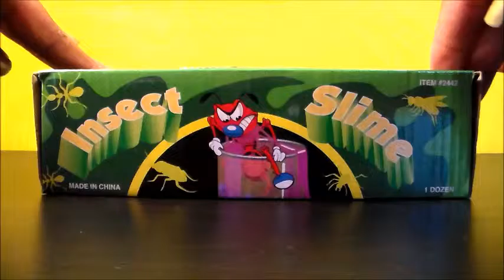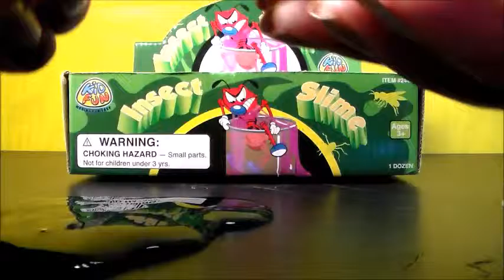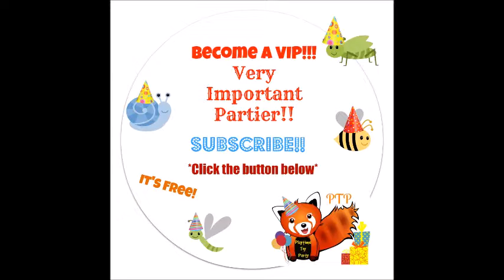Super Stretchy, Slimy Bugfest Slime Toys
I will be posting videos weekly, so why not join the party??!!

To win your very own party box click on the yellow and white PTP “X” on our Youtube homepage. Don't worry, we won't spam you. Make sure you put “Prize” in the subject line. You will be emailed if you are a winner! Best wishes!

*Prizes available for US viewers only and may or may not include items in the videos. Items are not exchangeable. Only one entry per address.

Here's how to say toys in: Portuguese – brinquedos, Spanish - juguetes, French - jouets, Russian - igrushki, Chinese - Wánjù, 玩具, German - Spielzeug, Italian - giocattoli, Japanese - Toizu, トイズ, Korean - jangnangam, 장난감, Irish - bréagáin, Swedish - leksaker

Albanian: fëmijët,Belarusian: дзеці (dzetsi),Bulgarian: деца (detsa),Czech: děti,Dutch: kinderen
Filipino: mga bata,Finnish: lapset,French: enfants,German: Kinder,Greek: παιδιά (paidiá)
Hungarian: gyerekek,Icelandic: börn,Irish: leanaí,Italian: bambini,Latvian: bērni,Lithuanian: vaikai
Macedonian: деца (deca),Malay: anak-anak,Maltese: tfal,Polish: dzieci,Portuguese: crianças
Romanian: copii,Russian: дети (deti),Serbo-Croatian: деца (deca),Slovak: deti,Slovene: otroci
Swahili: watoto,Swedish: barn,Turkish: çocuklar,Ukrainian: діти (diti),Vietnamese: bọn trẻ
Welsh: plant